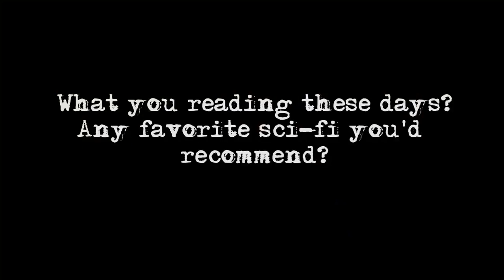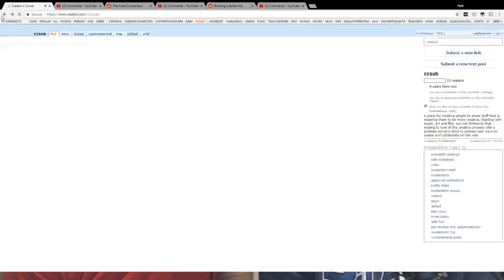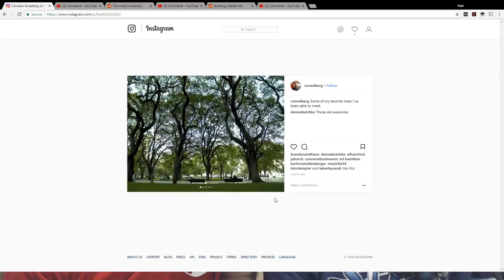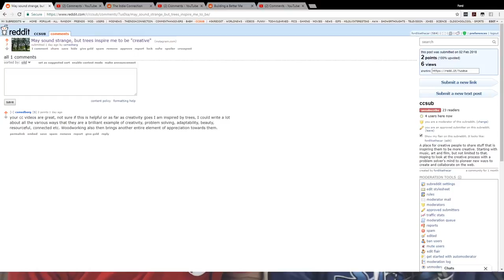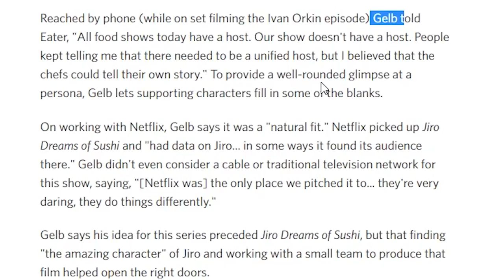Creator's Corner - Violin, Piano and Chef's Table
Watch Anubhav's performance of Chopin's Opus 28, No 4 in E Minor

If you want to join us live, check us out on Twitch. Currently Streaming live on Sundays at 8 AM CST

To join the conversation, share your work or pose questions you'd like to hear addressed in our videos check out our subreddits:
Creative -